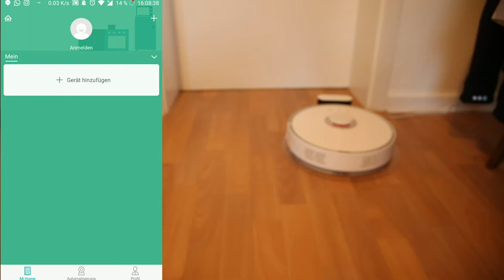Xiaomi Roborock S50 | Unboxing & Praxistest | actiondreamteam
Im heutigen Video packen wir unseren neuen Sklaven aus, den Roborock S50. Dieser Staubsaugroboter wird uns hoffentlich treue Dienste erweisen. Wenn er einige Zeit für uns gearbeitet hat, werden wir euch berichten was er alles kann und wie gut er putzt. Auch einem ausführlichen Test werden wir den Roborock unterziehen. Viel Spaß!